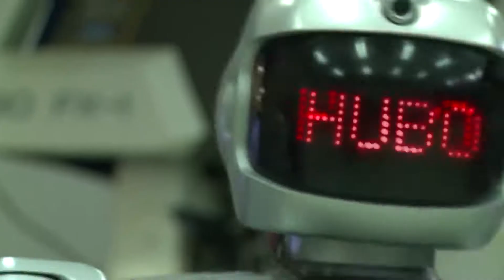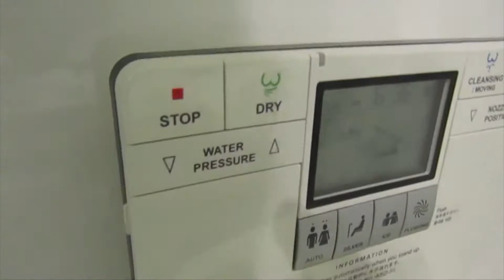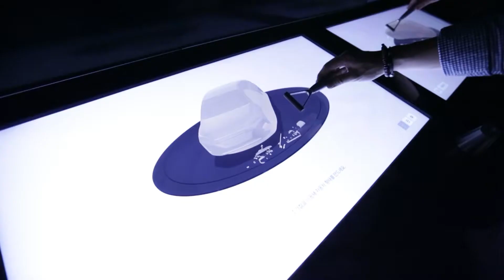RB NOTICIA ESPECIAL COREIA DO SUL 03